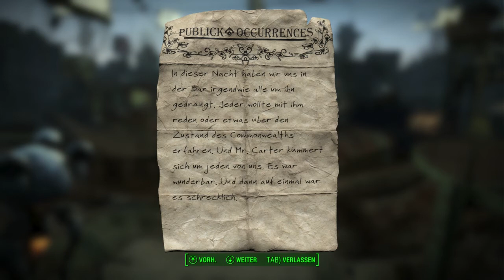Let’s Play Fallout 4 #1000 ☢ Diamond City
Piper, McDonough und Nat lernen wir kennen. Wir lesen unsere erste Ausgabe der Publick Occurrences.
Lets Play ☢ FALLOUT 4 ☢ PLAYLIST 2